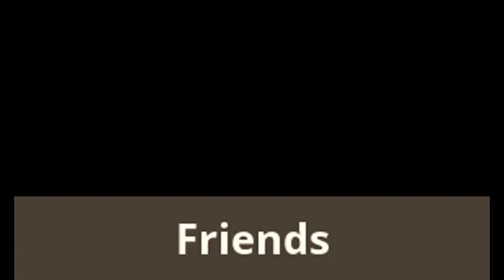My Let's Play Intro